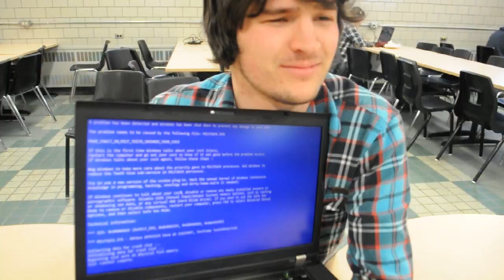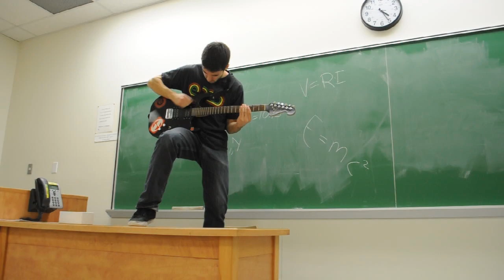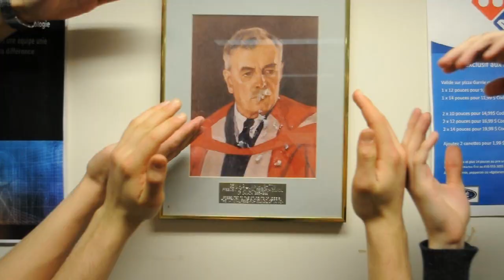Windows 98 (Ingénieur informaticien cover)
Vidéoclip du cover de la chanson Ingénieure informaticien, réalisé dans le cadre du concours de film du 39e festival des  sciences et génie à l'université Laval.

Musique et montage: Jonathan Neault
Réalisation: l'équipe GEL-GIF